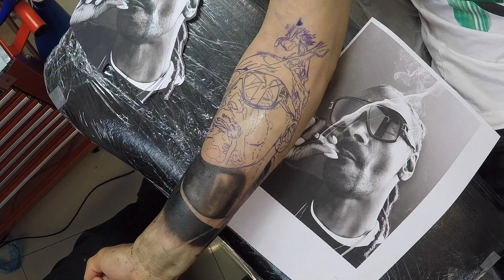snoop dogg tattoo black and grey